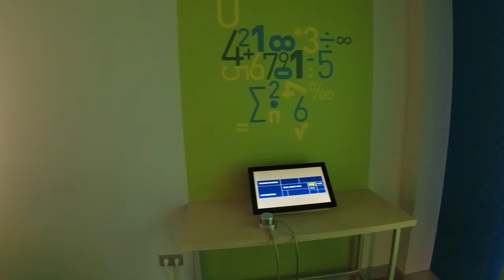ZCOM Zuse Computer Mesum Hoyerswerda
Ich lade euch alle ein mit mir einen kleinen Rundgang durch das ZCOM das Zuse Computer Museum in Hoyerswerda zu machen.
Weitere Informationen bekommt ihr auch auf der Homepage des Museums